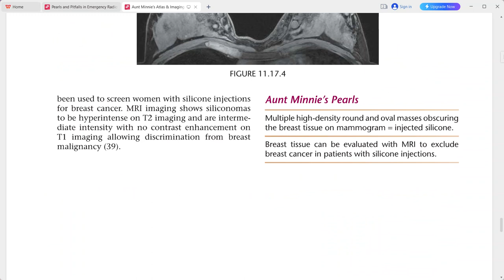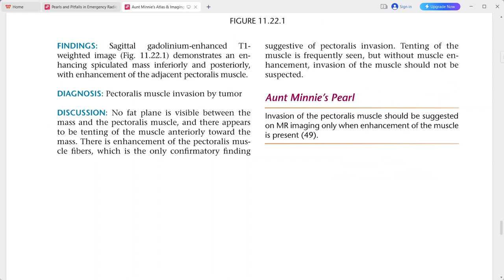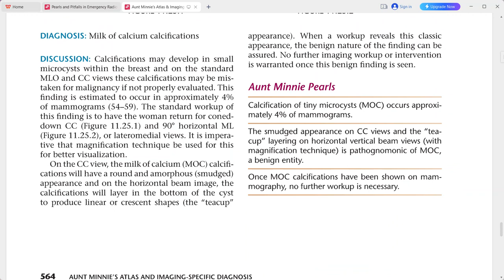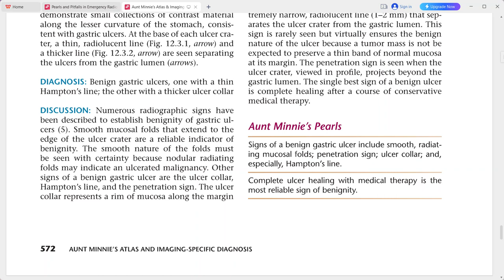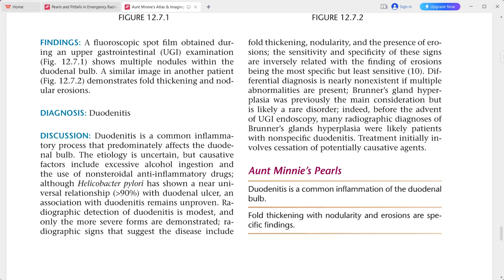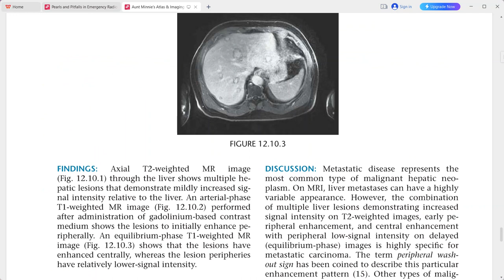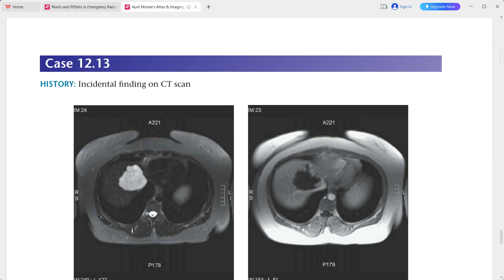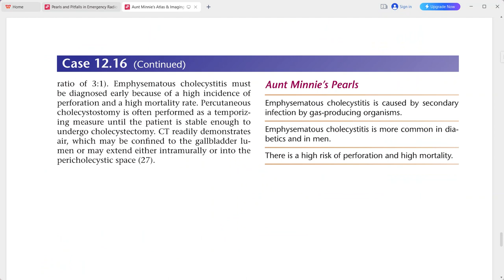AUNT MINNIE ATLAS OF RADIOLOGY